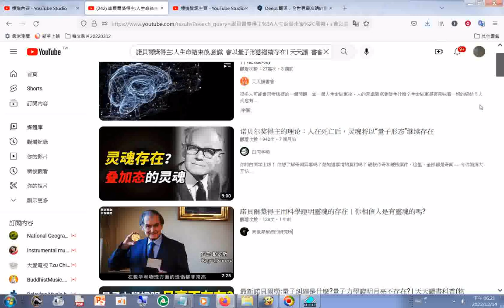諾貝爾獎得主--人生命結束後,意識會以量子形態繼續存在 天天讀書會(意識是什麼,靈魂)+诺贝尔奖得主的理论：人在死亡后，灵魂将以“量子形态”继续存在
諾貝爾獎得主--人生命結束後,意識會以量子形態繼續存在_ 天天讀書會(意識是什麼,靈魂)